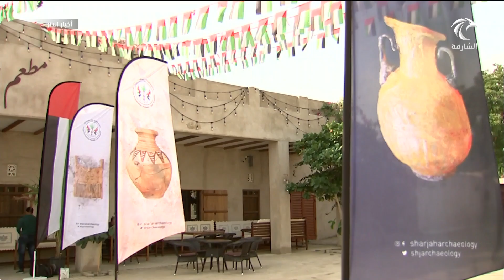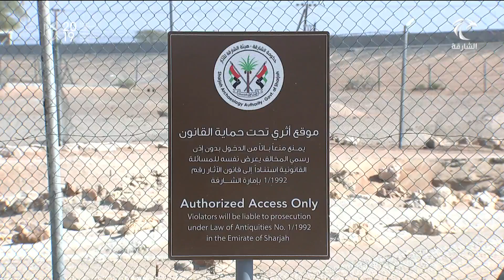المعرض المتنقل "آثار الشارقة" يصل إلى ساحة حصن خورفكان